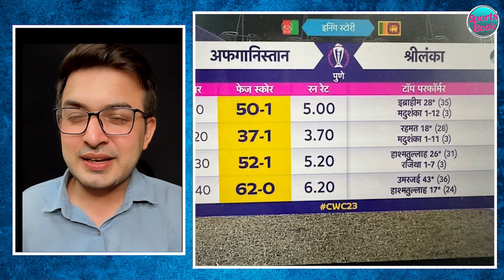AFGvsSL: AFG 2.0 ने SL को 7 विकट से हराया, Semis में पहुँचेगी AFG? Asia की no.2 team बनी AfG.